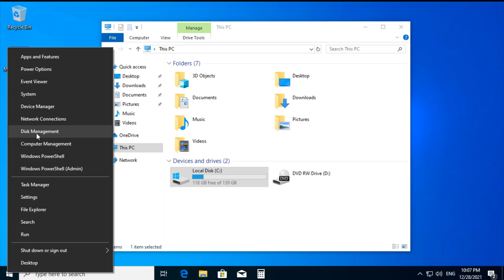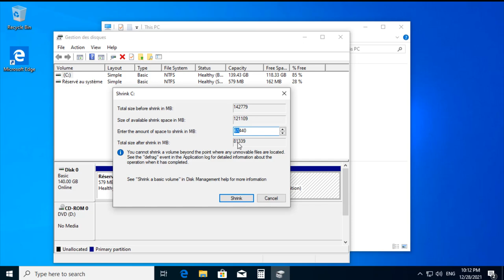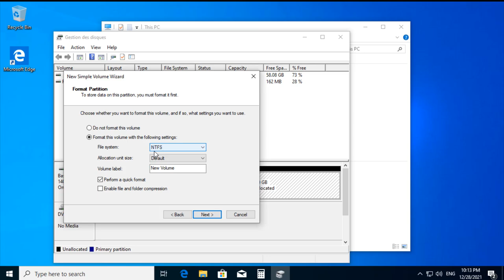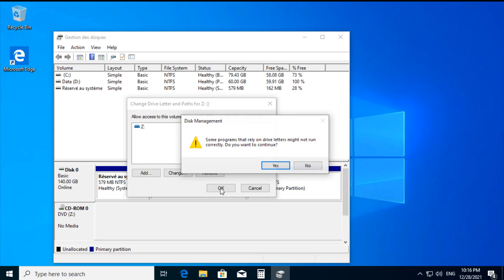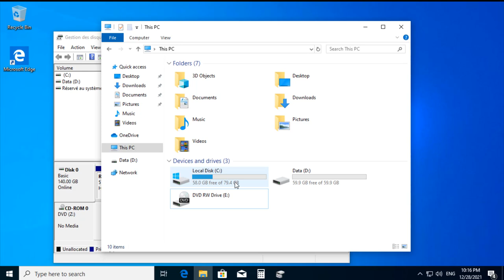Partitionner Disque C Windows طريقة تقسيم القرص سي في الويندوز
shrink volume of Partition
Réduire le volume de la partition C